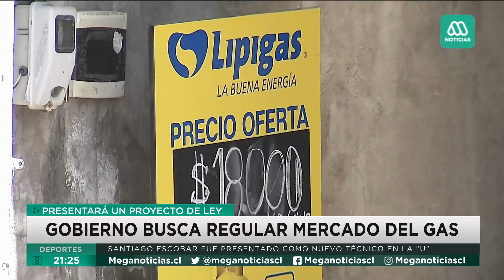Gobierno busca regular mercado del gas